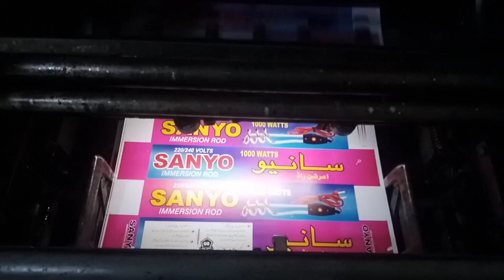How to start printing press business | Printing press machine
"Muhammad Amin" Soch badly gi tu pakistan badly ga. Hamara maqsad logo ko motivate karna Hy k wo job ko priority deny ki bajay apny karobar karne k bary me sochy. Muhammad Amin YouTube channel py aap ko daily new business ideas ki videos aur Motivational videos k saath buhat Kuch sekhny ko Mily ga. Hum aap ko low investment business karny k tariqy bataya gy jin ko Seikh kar aap apna business start kar sakty Hy hamary YouTube channel ko subscribe karen aur daily new business ideas ki videos deikhy